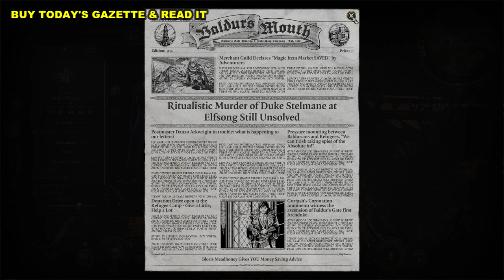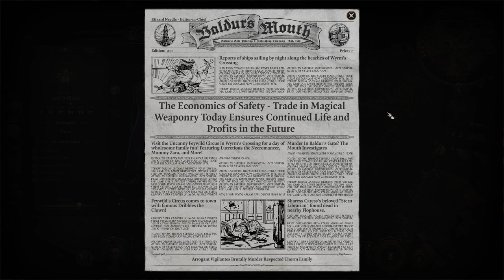Stop the Presses Full Quest Guide | Baldur's Gate 3 (BG3)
00:00 Quest Location
02:15 Talk to the Editor of Baldur's Mouth Gazette
04:14 Enter the Printing Press
05:29 Stop the Baldur's Mouth Gazette Printing Slander
08:14 Check the Next Edition of Baldur's Mouth Gazette
08:50 Talk to Estra Stir
09:13 Talk to Ettvard Needle

This is the Gameplay Walkthrough of Baldur's Gate 3 (2023). This Step-by-Step guide will show you how to Stop the Baldur's Mouth Gazette Printing Slander.

Quest: Stop the Presses

Played on PC:
From the creators of Divinity: Original Sin 2 comes a next-generation RPG, set in the world of Dungeons & Dragons. Baldur’s Gate 3 is a story-rich, party-based RPG set in the universe of Dungeons & Dragons, where your choices shape a tale of fellowship and betrayal, survival and sacrifice, and the lure of absolute power.